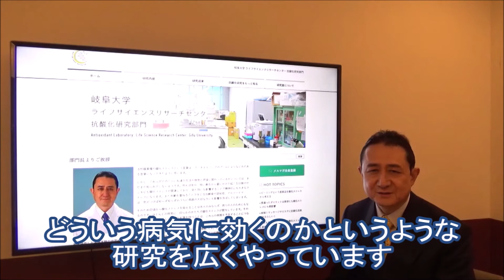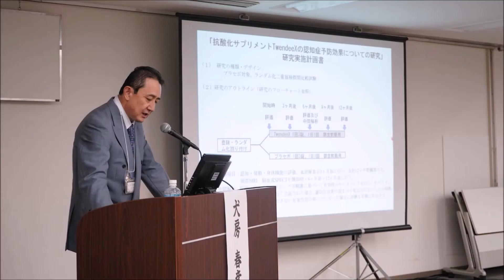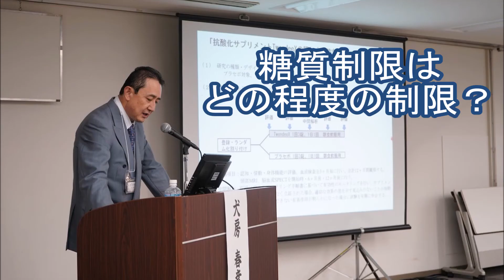『血液と脂質、糖質制限について』岐阜大学 抗酸化研究部門 特任教授 犬房春彦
※当動画で公開している内容は、岐阜大学 抗酸化研究部門 特任教授 犬房春彦の個人の見解であり、所属する組織の公式見解ではありません。

岐阜大学抗酸化研究部門の犬房先生が、血液と脂質、糖質制限について分かりやすく解説します。

①　白血球の多い少ないは健康に影響する？
②　赤血球が多いと健康に良い？
③　ヘマトクリットが低いと貧血？
④　血小板が少ないと何か影響がある？
⑤　血液検査でLDLとHDLを測るのはなぜ？
⑥　中性脂肪、トリグリセリドが高くなるのはなぜ？
⑦　糖質制限ではどの程度の制限を行う？
『健康で長生きすること』は全人類の希望だと考えています。
また現在では150種類以上の病気は酸化ストレスと密接な関係があることがわかっていますので、 酸化ストレスを低減することで多くの病気の予防が可能となり、また病気の治療にも応用ができるはずです。
岐阜大学 抗酸化研究部門では、いかに病態が引き起こす酸化ストレスを抑えることで治療につなげるのか、そしてそのメカニズムを研究しています。

岐阜大学 生命科学総合研究支援センター 抗酸化研究部門
〒501-1194
岐阜県岐阜市柳戸1-1
医学部棟7階 7S33